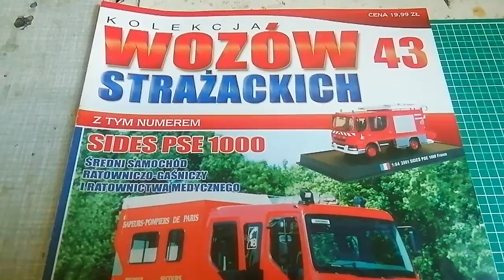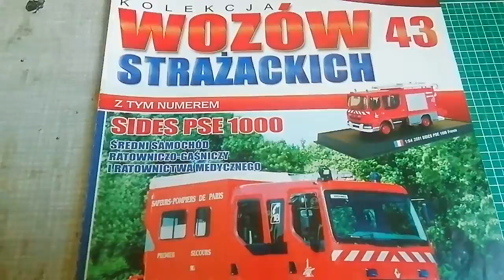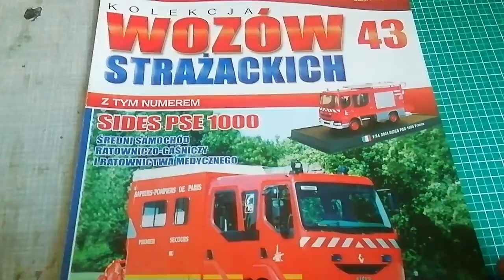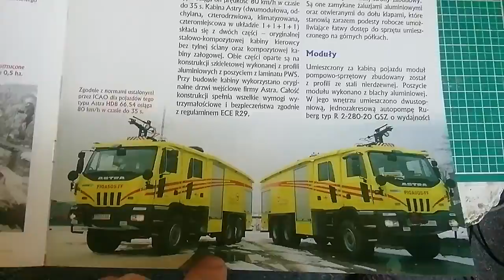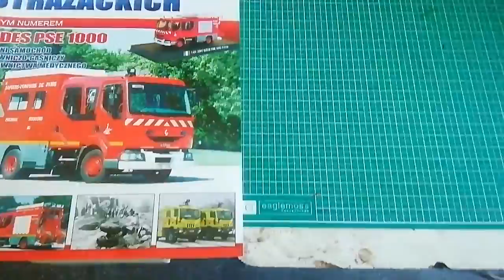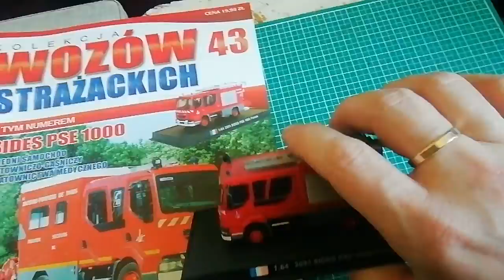RENAULT MIDLUM 220.10 (4x2)SIDES PSE 1000 średni samochód ratowniczo gaśniczy i ratowniczo medyczny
Z nr. 43 w Kolekcja Wozów Strażackich ukazał się ciekawy model średni samochód ratowniczo gaśniczy i ratowniczo medyczny Renault Midlum